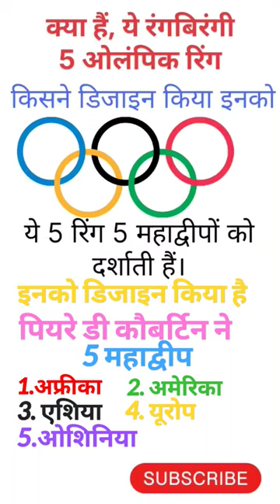क्या मतलब है इन ओलंपिक रिंगो का